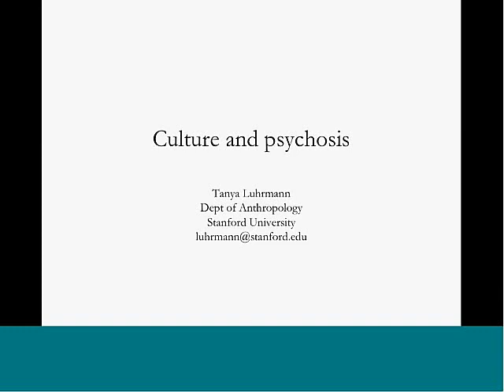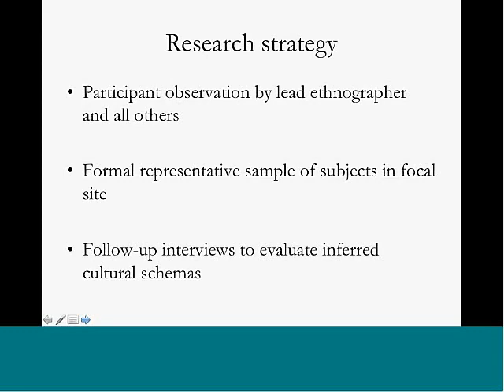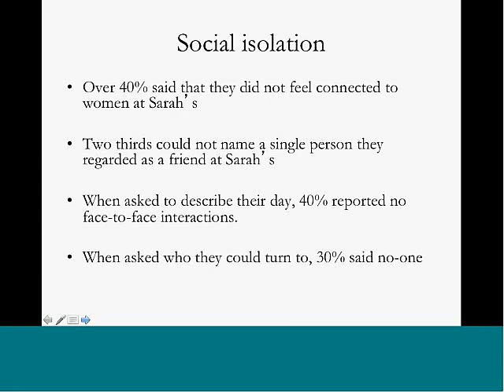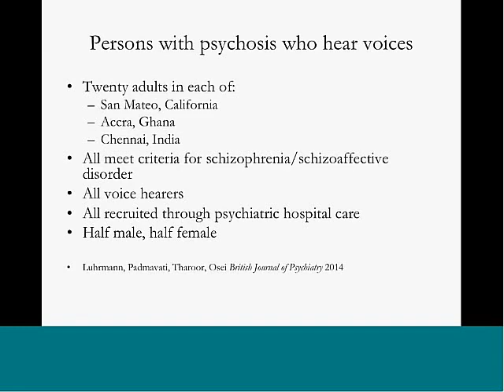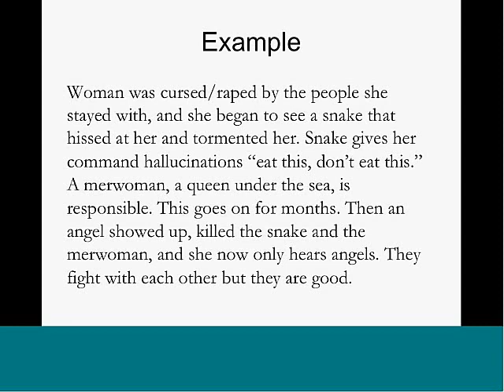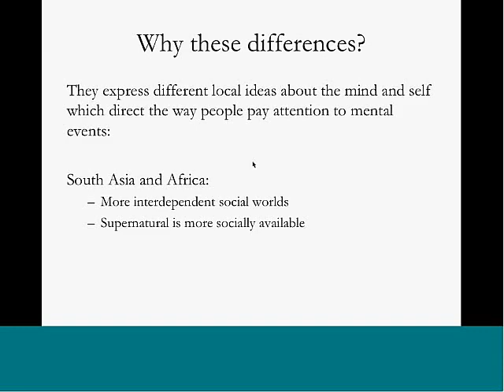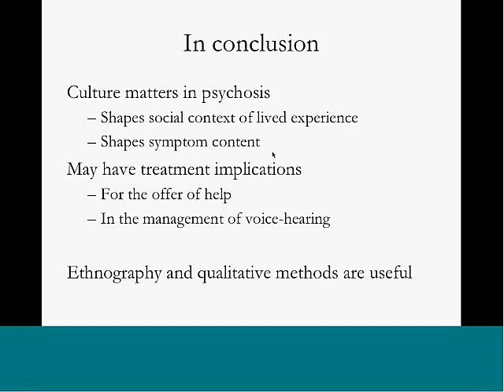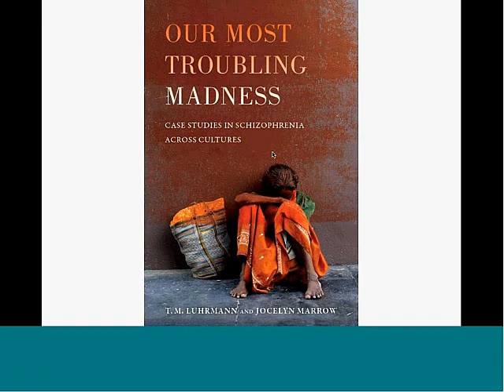Culture and Psychosis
Speaker: Tanya Marie Luhrmann, Ph.D.
Stanford University

This talk presents two research projects that demonstrate that cultural context shapes schizophrenia. The first is an ethnographic study of the lives of homeless psychotic women on the streets of Chicago. Why do so many women refuse offers of help? It can be tempting to attribute such refusals to a lack of insight. The ethnographic research found an additional reason: that there was in effect a “culture of the street” in the institutional circuit of jail, hospital, supported housing and homelessness. In that dense social world, women would say that “the street will drive you crazy.” The research shows that this idiom embeds three beliefs: that the street will drive you crazy, but that only the weak will fall ill, and that when someone falls ill, their illness is permanent. As a result, the local cultural in effect invites women to signal their strength by refusing care. This work has implications for the way we deliver care.  The second project compares the voice-hearing experiences of people with schizophrenia or schizoaffective disorder in the South Bay, California; Accra, Ghana; and Chennai, India. We found that Americans felt assaulted by their voices, that they had no prior personal relationship with the voices, and that their voices were full of violence. Not one American reported a primarily positive relationship with their voices. By contrast, in Accra and Chennai, voice-hearing was mostly attributed to spirits or to persons the subject already knew. In Accra, subjects were more likely to report that they hear God or spirits, and half the subjects reported a predominantly positive experience of their voices. In Chennai, subjects were more likely to report that they heard kin. Over a third reported positive experiences with their voices. Negative voices were likely to focus on sexual shaming. These results may have clinical implications. They suggest that there is a learning dimension to the voice-hearing experience, which could support new research and activist movements, which emphasize teaching subjects to interact with their voices and to explore their meaning. In addition to present specific research findings, the talk offers an example of ethnographic and qualitative methods. It argues that these should be part of the overall research program through which we seek to understand psychiatric illness and care more successfully for those with psychiatric disorders.